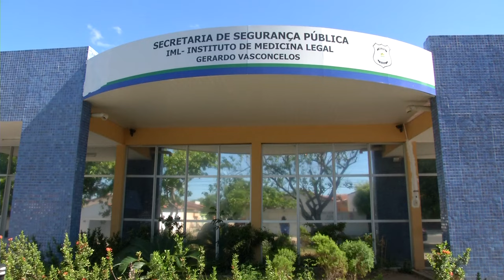Mulher procura IML em busca de irmã desaparecida